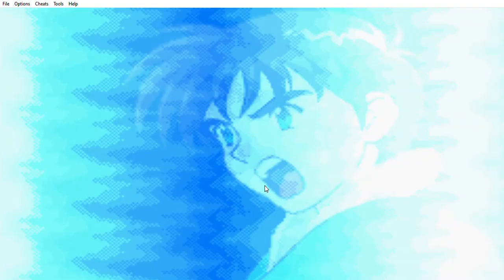Chapter 4; Rescuing Nash From The Pirates